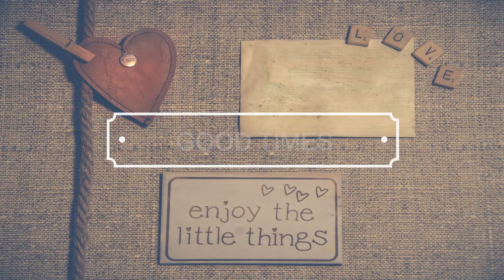Good Times-Patrick Patrikios